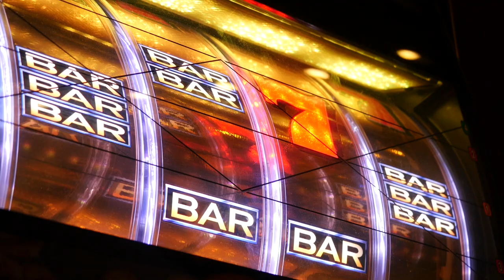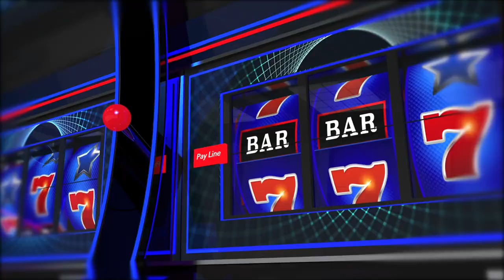STJ nega pedido de liberdade para empresário acusado de envolvimento com rede de jogos de azar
O vice-presidente do Superior Tribunal de Justiça (STJ), ministro Og Fernandes, no exercício da presidência, indeferiu nesta segunda-feira (10) um pedido de liminar para colocar em liberdade um empresário preso em decorrência da Operação Calígula, deflagrada para investigar a exploração ilegal de jogos de azar no estado do Rio de Janeiro.
O relator do recurso na Quinta Turma, onde será analisado o mérito do recurso, é o desembargador convocado João Batista Moreira.